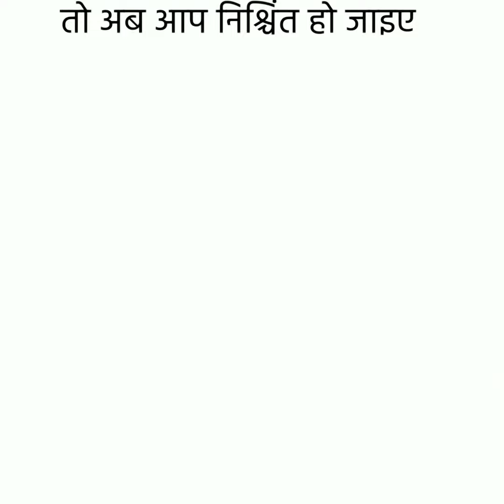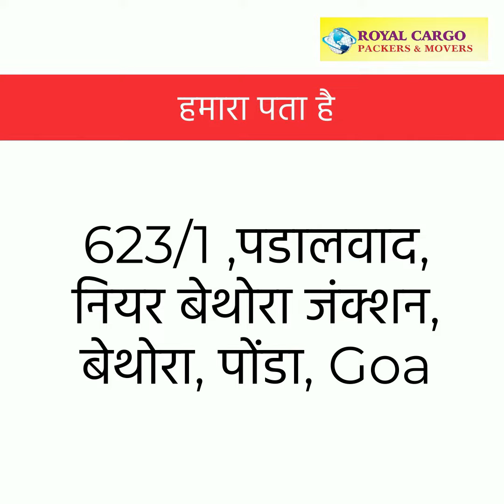ROYAL PACKERS MOVERS